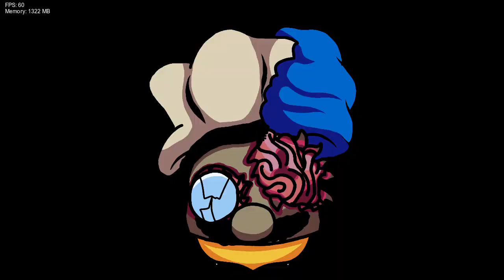Woody What are you doing here-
@Rasazy-Idiotlol your Probably the only person who knows what I was going for.